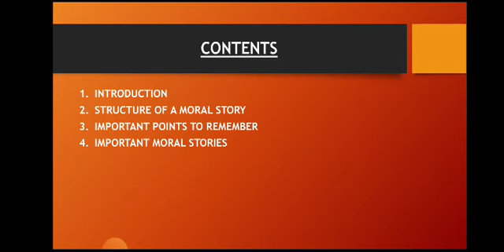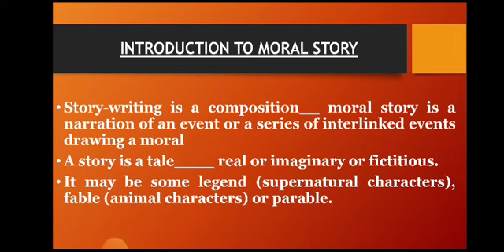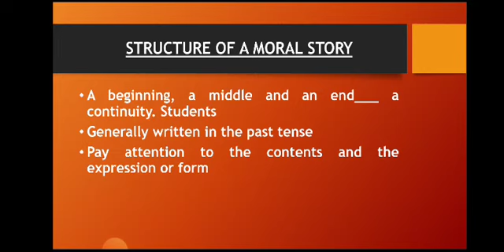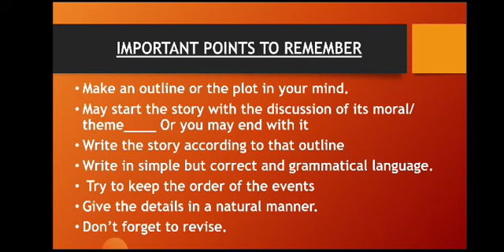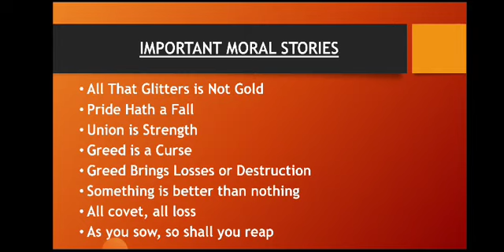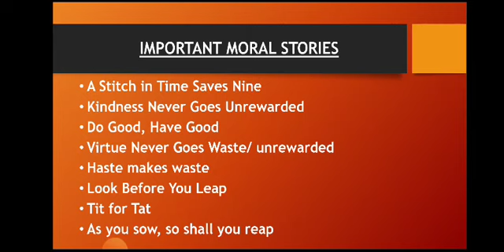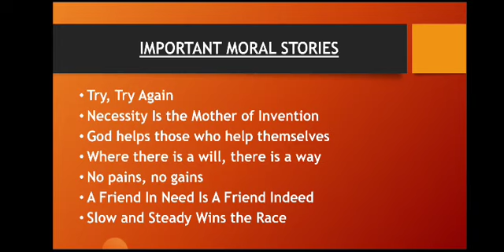HOW TO WRITE A MORAL STORY/INTER PART -I/EASY & COMPREHENSIBLE/BISE/URDU DESCRIPTION/ PROF. SHAMSA